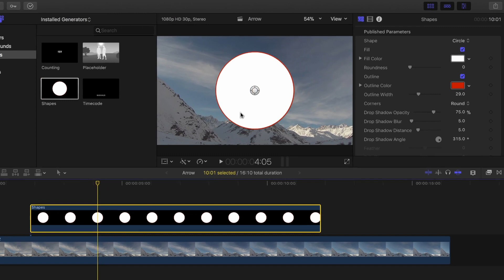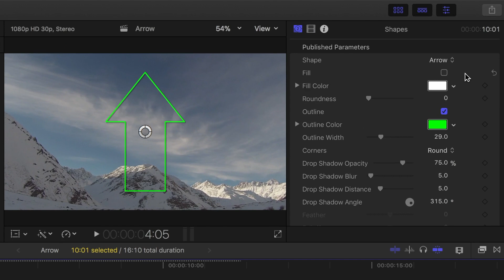Add an Arrow to Video - FCPX Shorts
Add an arrow to your video - LPT Guy's Final Cut Pro Shorts

Bring attention to a certain part of your video by adding an arrow pointing to it. This very simple effect is accomplished by adding a shapes generator, selecting arrow as the shape type, and adjusting color, size and a number of other parameters.

Welcome to Final Cut Pro Shorts series, a series of one to three minute videos, highlighting Final Cut Pro tips and tricks, simple effects and other features. You may be familiar with some of these, or you may learn something new. Tune in to find out.